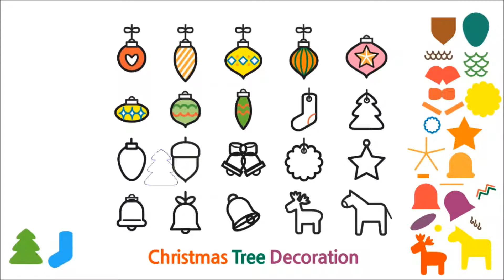크리스마스 트리의 장식들｜그림 그리고 색칠하고｜드로잉 컬러링｜모션 그래픽｜222 벨라토이아트 ♡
Let's drawing ang coloring Xmas Tree Decorations !
Art color for kids
크리스마스 트리를 장식하는 것들을 그려보자^^

[ Michael's coloring pages for kids ]